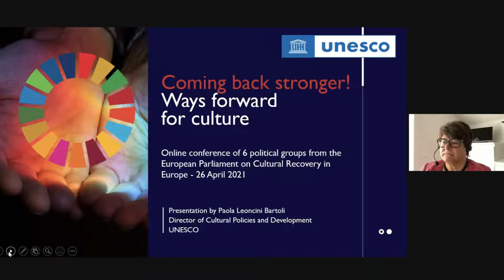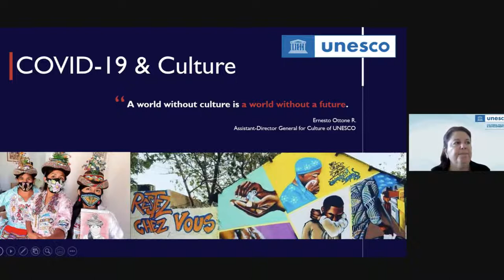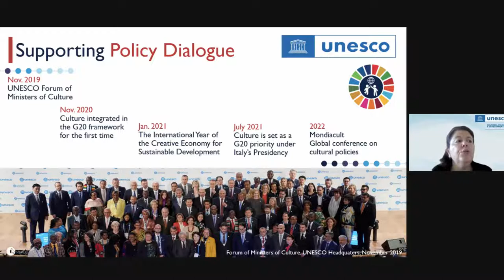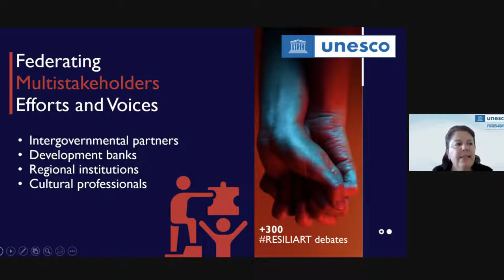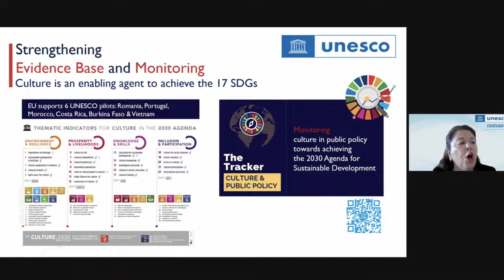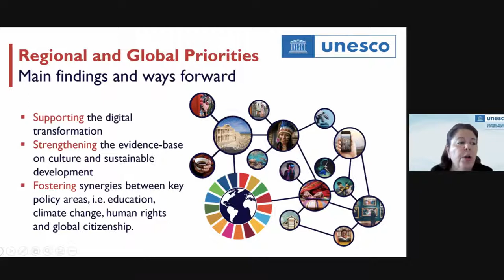LIVE: Coming back stronger! Ways forward for culture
This event is an unprecedented initiative of six political Groups of the European Parliament (EPP, S&D, RE, ECR, Greens/EFA and LEFT) to explore possibilities for an EU-wide approach to support the Cultural and Creative Sectors and Industries (CCSIs), with focus on ways to reactivate Europe’s cultural events and venues.

As you surely know, these sectors lost around 31% of their revenues in 2020, with performing arts (a drop of 90%) and live music (a drop of 76%) being the most impacted. Taking lessons from the state of play and identified needs of the sector, we will also look at ways forward to help cultural professionals and organisations in the longer term.
                                                                                                                       Focusing on building solutions based on scientific evidence and concrete proposals, we aim at discussing with experts from the cultural and creative industries a smooth and safe return to events (including international travel to and from events) and a coordinated approach based on common indicators, which will help lift restrictions while building confidence amongst audiences and visitors that opening is taking place in a responsible way. This will be essential for the survival of cultural and creative economies that have been particularly badly affected by the restrictions imposed to contain the pandemic.

The goals of the event are to take stock of what the pandemic has durably changed for the cultural and creative actors of Europe, to display inspiring examples of safe reopening of cultural venues across Europe, to debate on what could be the next steps for a proper European Cultural Recovery, including funding, and most of all, to give visibility to these topics and CCI in the European Parliament.